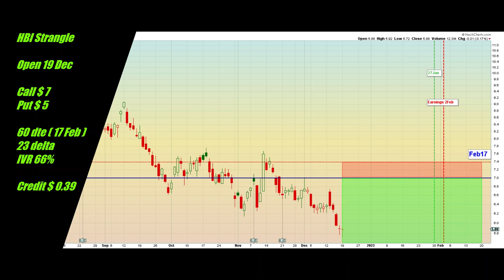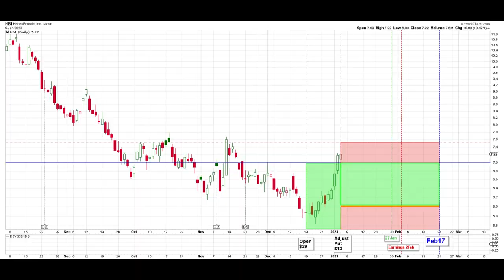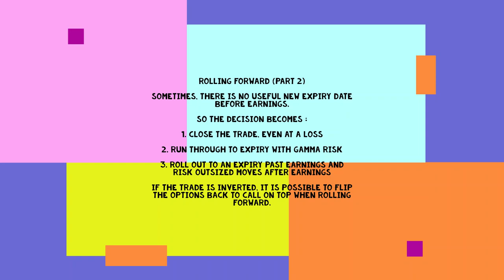HBI 19 Dec HanesBrands Short Strangle Adjusted